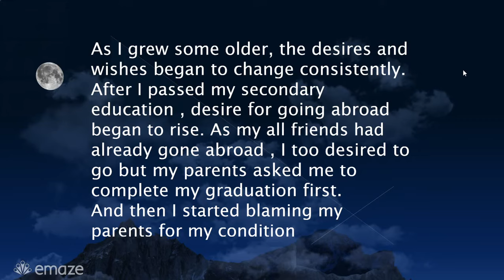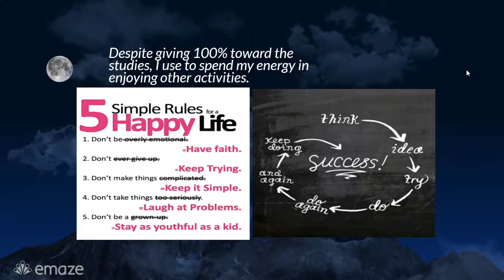BOOGLINESS OF MY MIND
BOOGLINESS OF MY MIND IS A PRESENTATION OF MY COLLEGE
IT IS ALL OUR MIND THINKING
WHAT WE THINK , WHAT WE FEEL .

THANKYOU FRIENDS FOR WATCHING MY VIDEO